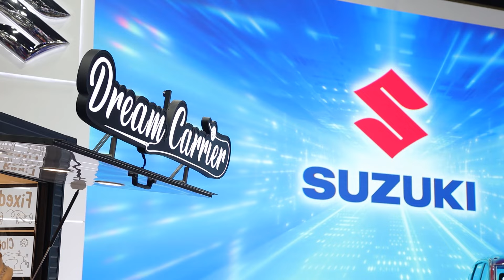พาชมบูธ Suzuki ในงาน motor expo ขนโปรโมชั่นมาเพียบ| 7/12/65 | CARACTER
Suzuki เปิดตัว NEW SUZUKI ERTIGA SMART HYBRID ที่มากับขุมพลังเครื่องยนต์ SMART HYBRID ในรถ MPV พร้อมนำทัพรถยนต์ซูซูกิ บุกงาน Motor Expo 2022 อัดแคมเปญแน่นทุกรุ่น พิเศษเฉพาะในงานนี้เท่านั้น
รีวิว Suzuki Ertiga 2022 เสริมไมลด์ไฮบริดเน้นประหยัด ราคาแบตเตอรี่ 42,000 บาท